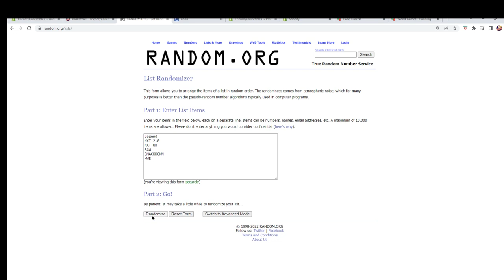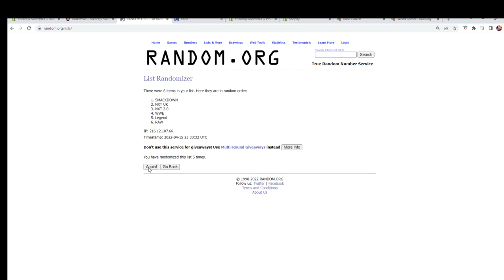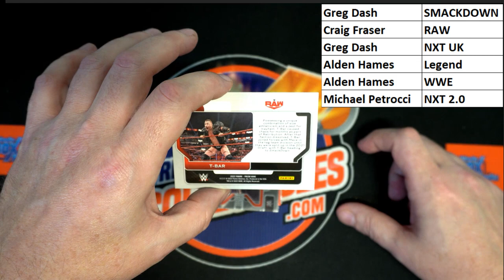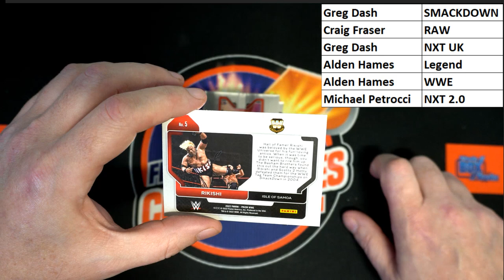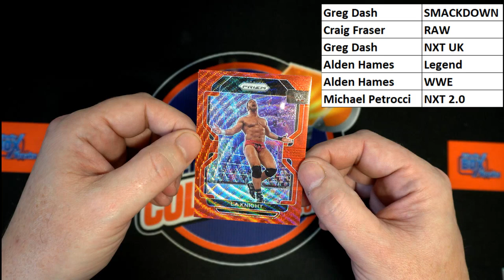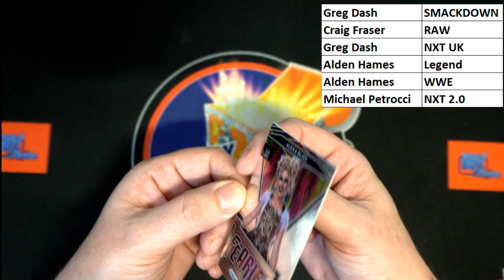2022 Panini Prizm WWE Hobby Pack ID 22WWEPACK329